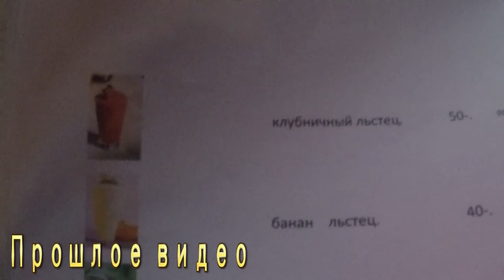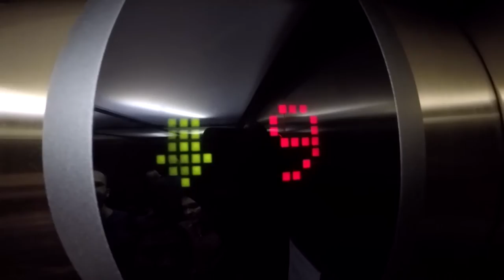Почему так мало видео?| VLOG| Везде Хорошо #56